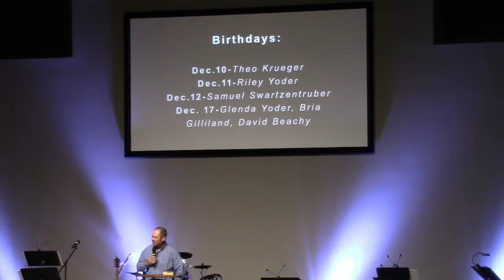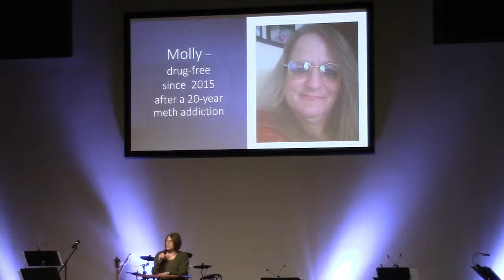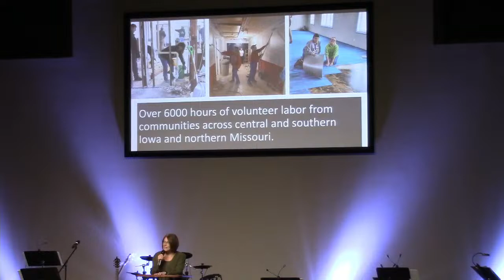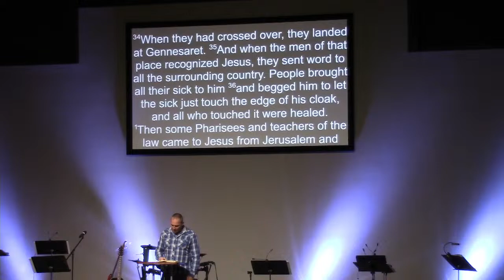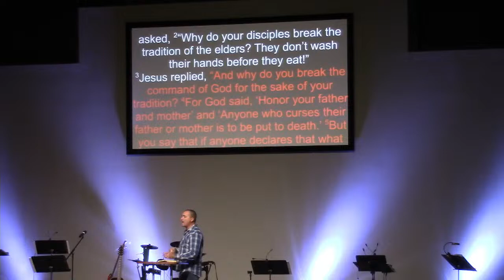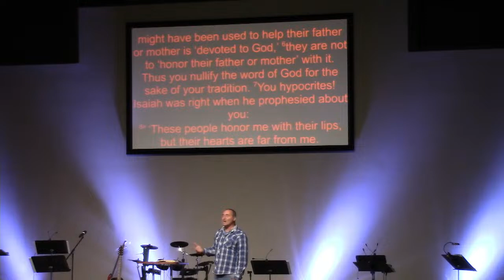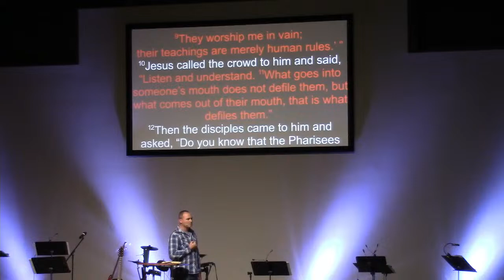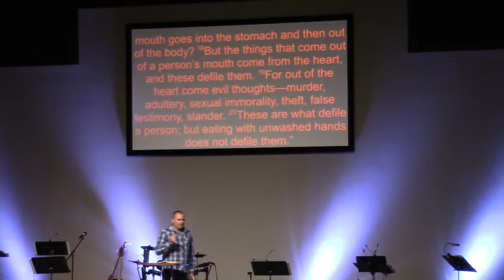Clean Hands or a Pure Heart, Matthew 14:34-15:20